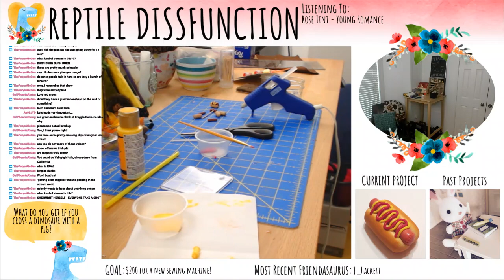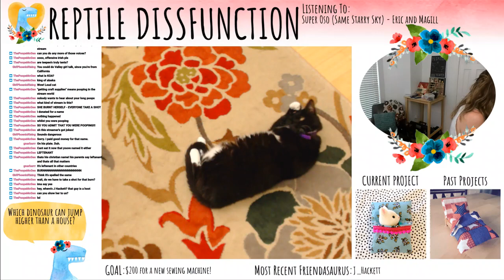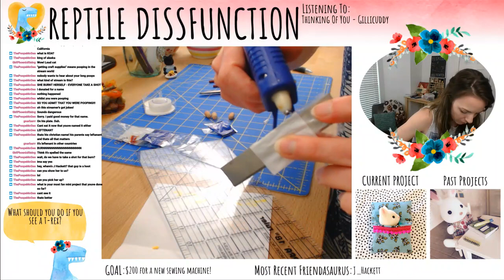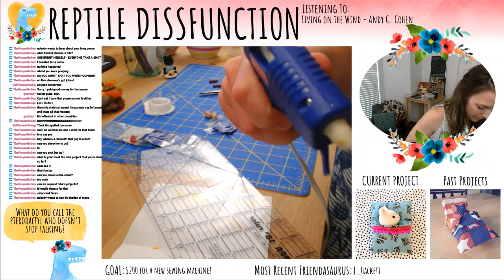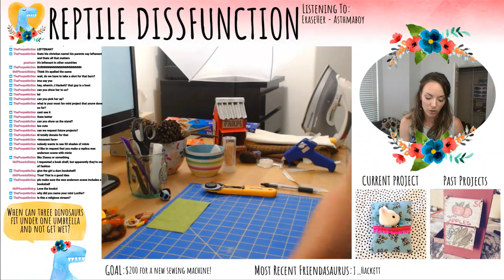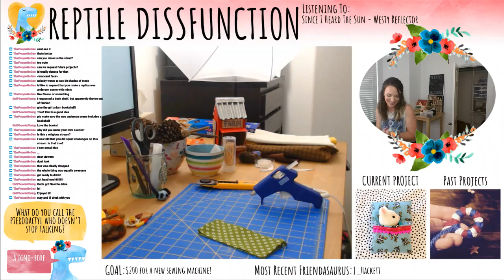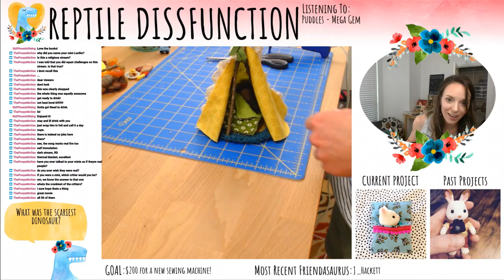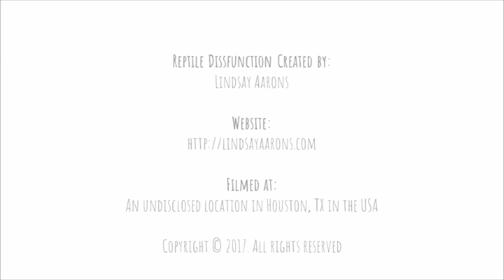How to Make a Miniature Sleeping Bag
This video is part of my live Twitch creative channel, Reptile Dissfunction and includes how to make a miniature sleeping bag for a Callico Critters doll.